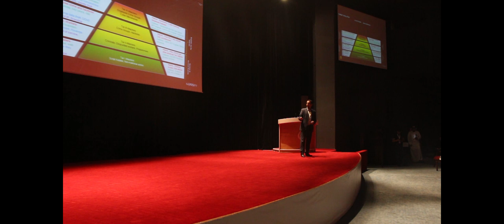3ICT 2018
uob - جامعةالبحرين